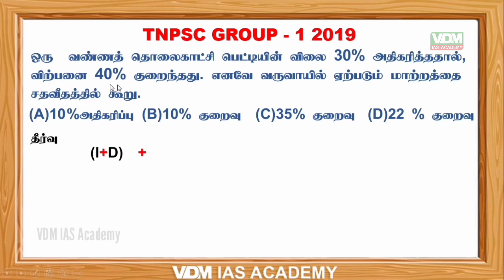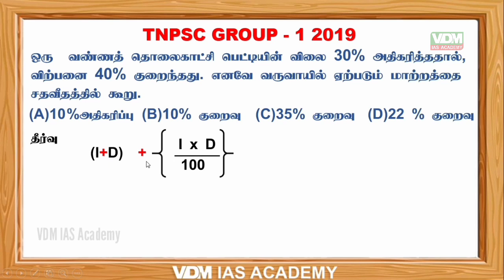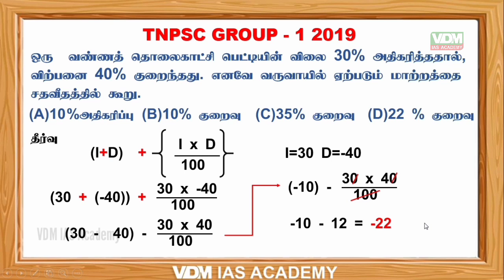Tnpsc Maths | Percentage | Group 1 2019 Solved paper | tnpsc maths shortcuts | TRB Maths